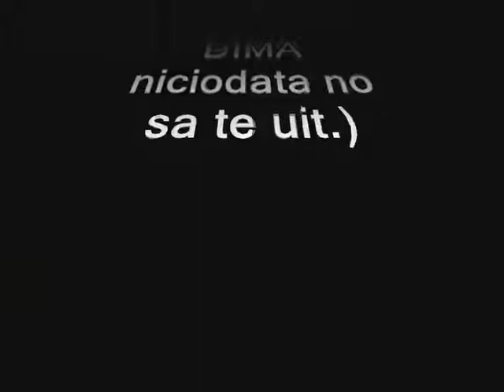DIMON.wmv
SAIDACARI DUMITRU